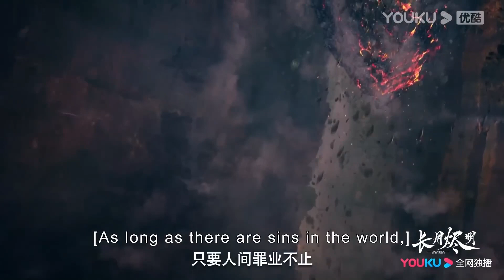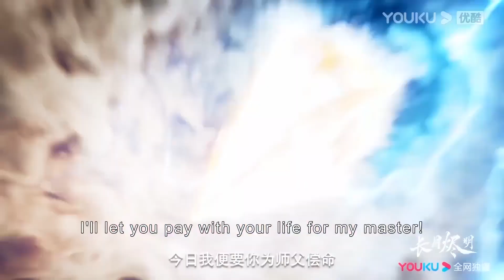灰姑娘為了魔神引開追兵，魔神下意識保護灰姑娘，魔神終於肯相信灰姑娘喜歡自己！长月烬明 | 罗云熙 白鹿 陈都灵 邓为 孙珍妮 耿业庭 于波 黄海冰